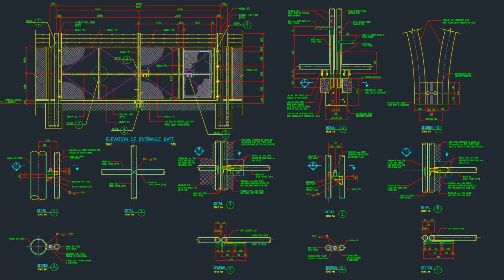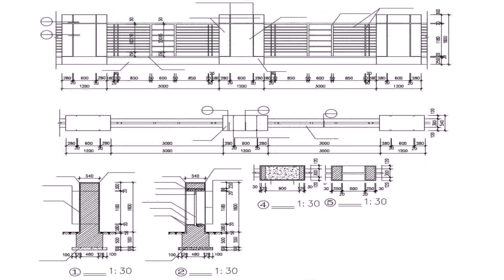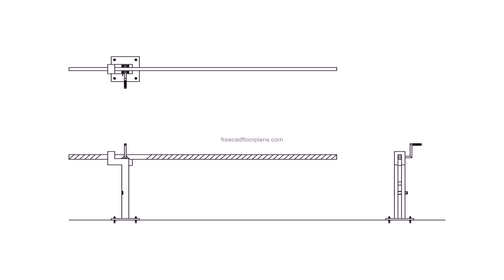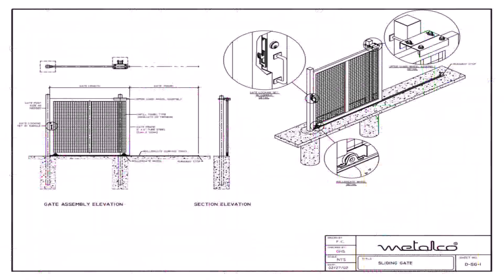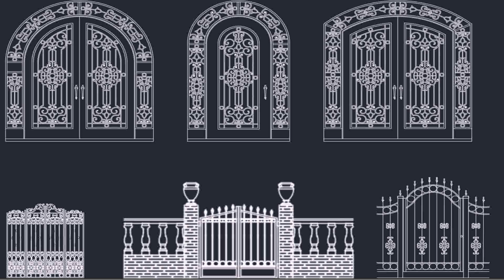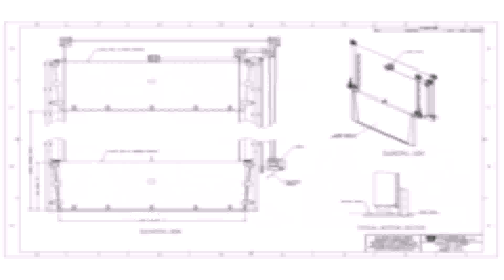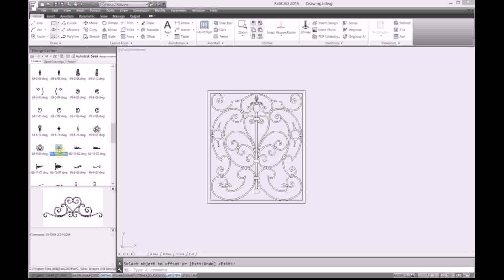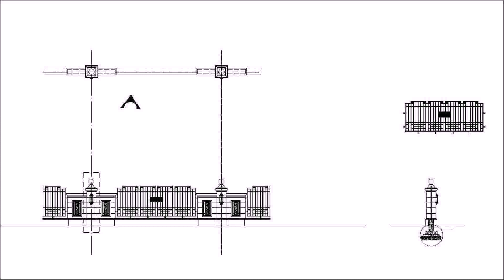Gate Design Dwg File